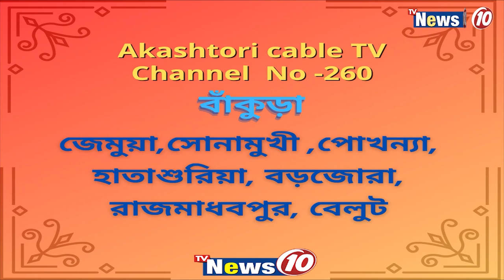দু'দিনেই টাকা ছিনতাইয়ের কিনারা করলো কুলটি পুলিশ || TVNEWS10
দু'দিনেই টাকা ছিনতাইয়ের কিনারা করলো কুলটি পুলিশ  ||  Kulti police arrested suspects of money snatchers of asansol .